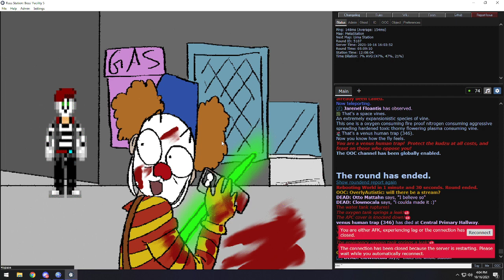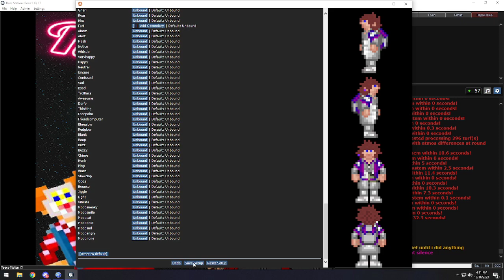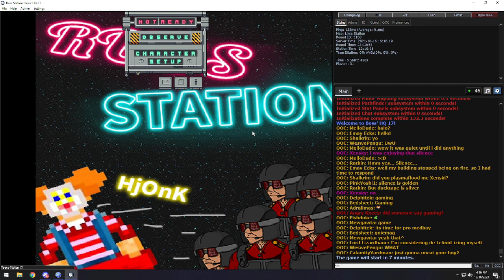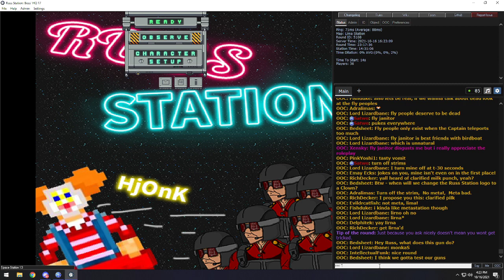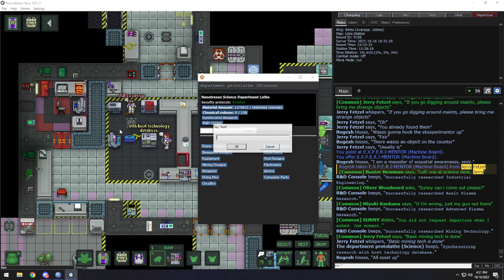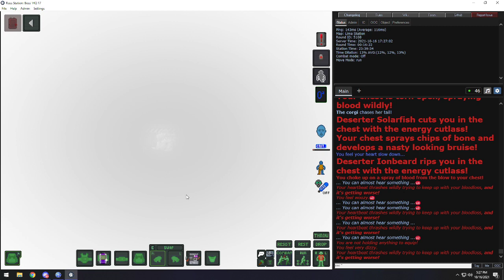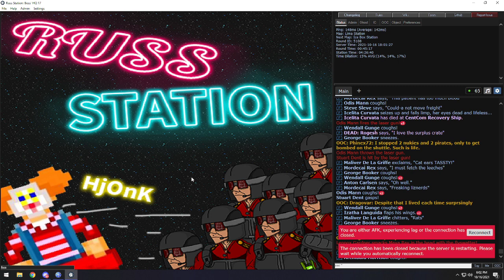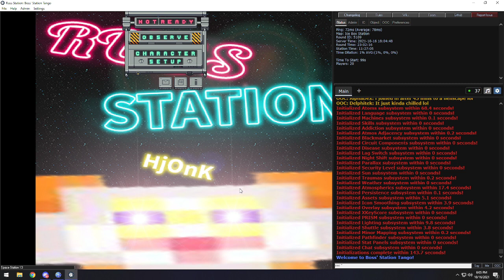Highlight: Saturday Spess! the chef says "just eat your burger maaan"